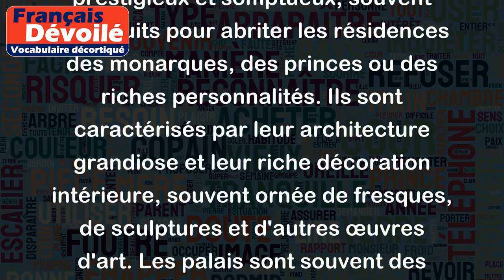Palais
Les palais sont des bâtiments prestigieux et somptueux, souvent construits pour abriter les résidences des monarques, des princes ou des riches personnalités. Ils sont caractérisés par leur architecture grandiose et leur riche décoration intérieure, souvent ornée de fresques, de sculptures et d'autres œuvres d'art. Les palais sont souvent des témoins de l'histoire et de la culture d'un pays ou d'une région.
Exemples :
- Le palais de Versailles, en France, construit au XVIIe siècle pour Louis XIV.
- Le Palazzo Vecchio à Florence, en Italie, construit au XIVe siècle comme siège de la mairie de la ville et maintenant utilisé comme musée et salle de réception.
- Le Palais impérial de Tokyo, au Japon, résidence officielle de l'empereur depuis 1868.